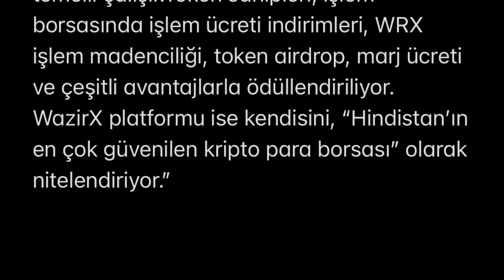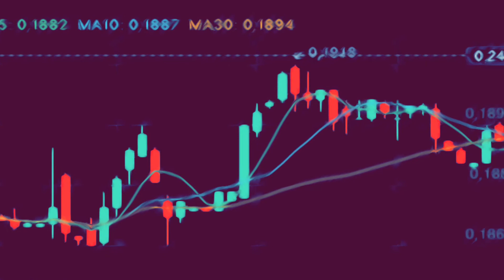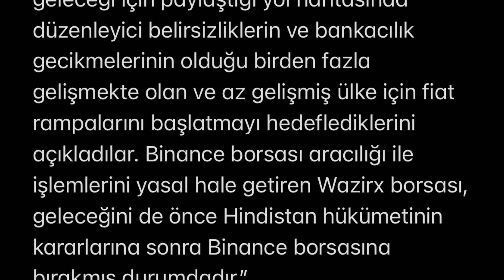Wazirx (WRX) coin nedir ?